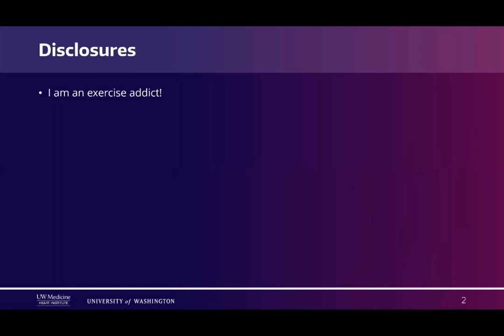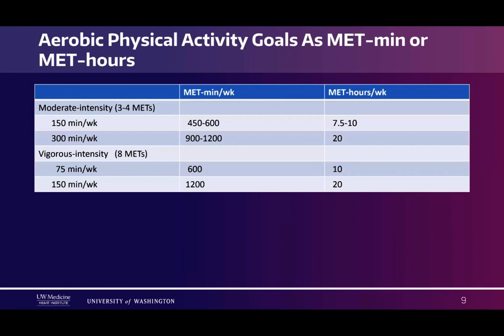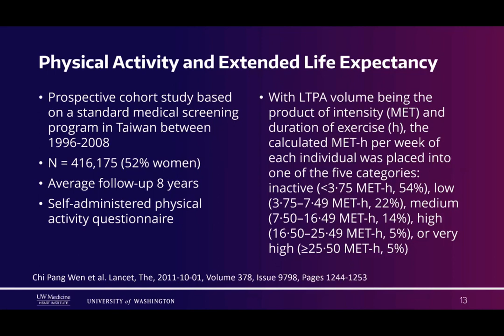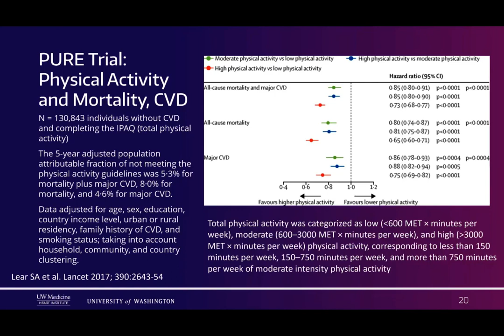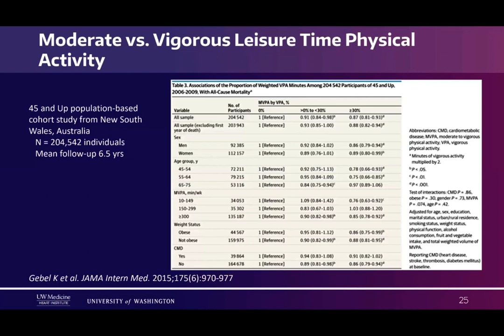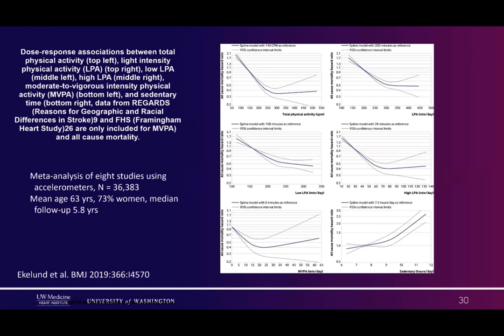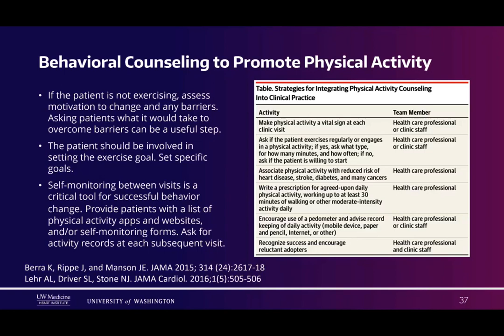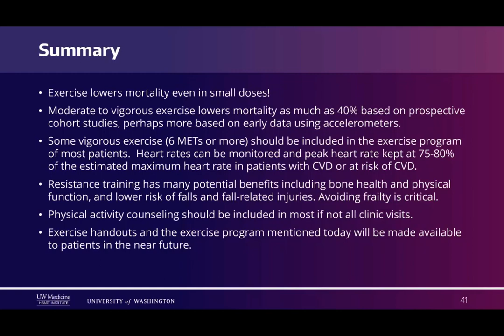Exercise: A Practical Guide to Dosing, June 5, 2020